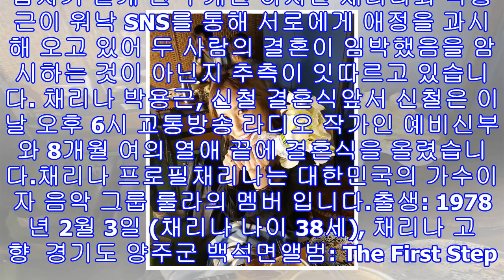룰라 채리나, 박용근 결혼 임박? "신철 결혼식 얼떨결에 부케 받았어요" 고백